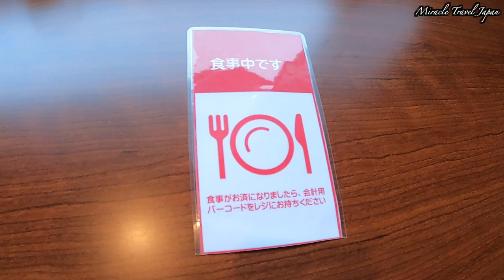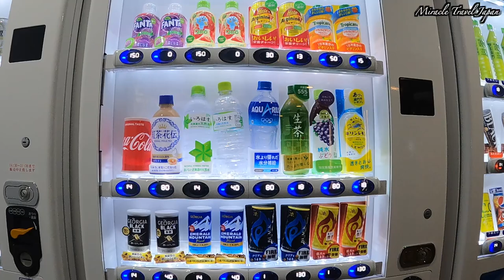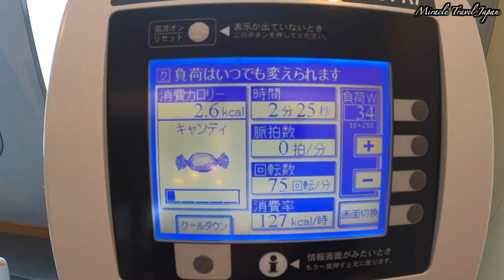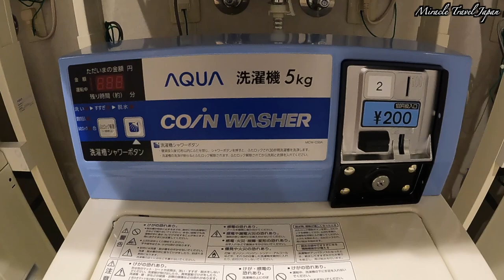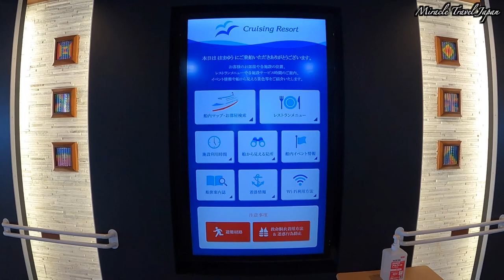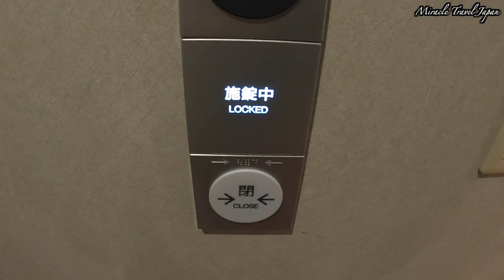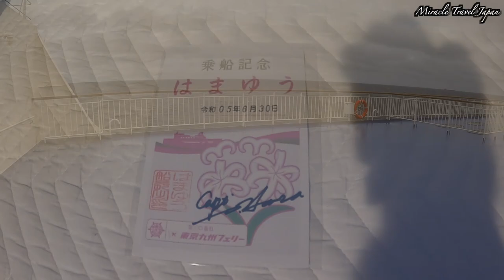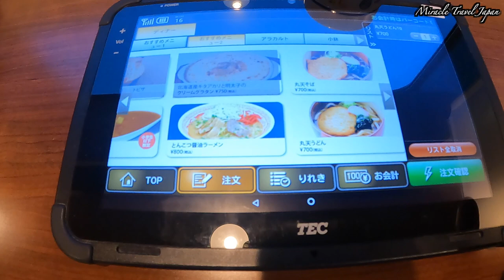東京九州フェリーはまゆう ツーリストA 新門司→横須賀フェリー旅 姉妹船のすれ違いに感動！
東京九州フェリー「はまゆう」に乗船しました。
東京九州フェリーは2021年に就航を開始しました。
福岡県北九州市の新門司港と神奈川県横須賀市の横須賀港の間を運航しています。
約21時間の船旅です。
今回は、一番安い客室のツーリストAに滞在しました。

船内には、プラネタリウムや映画を楽しめたり、デッキ内の専用スペースで行われるバーベキューやレストランなどで食事をいただくこともできます。
そして、フェリーでは珍しく露天風呂があり大海原を見ながらの入浴を楽しむこともできます！
船内のフォワードサロンではダイナミックな船首の様子を見ることができます。
途中、姉妹船の「それいゆ」とのすれ違いを見ることができました。

船旅気分で最後までご覧ください！

(参考) ツーリストA料金
¥12,000（期間A）

このチャンネルの他のおすすめ動画　よろしかったらご覧ください！

0:00 旅のダイジェスト
0:37 新門司港
2:36 ツーリストA　ルームツアー
6:08 出港・就寝
6:59 起床・朝食
10:43 船内散策1
15:45 姉妹船「それいゆ」とすれ違い
16:39  船内散策2
19:59 プラネタリウム
21:26 昼食
22:28 船内散策3
29:19 夕食
30:55 横須賀港